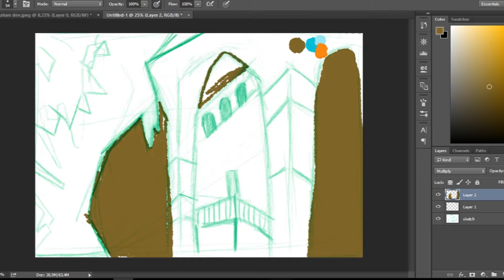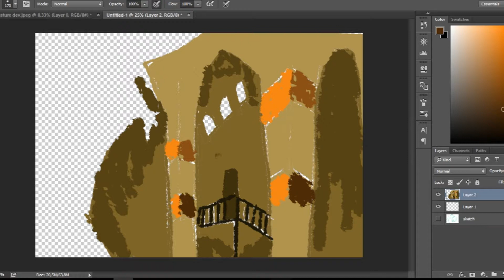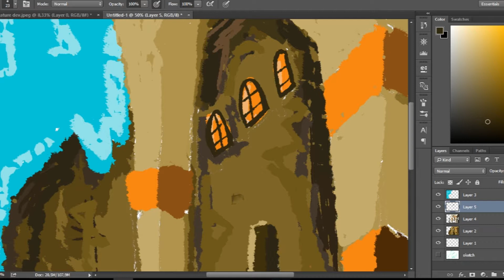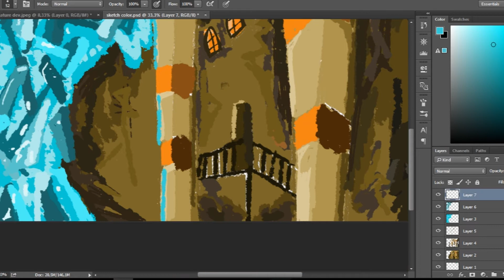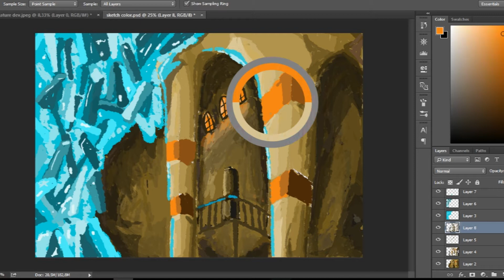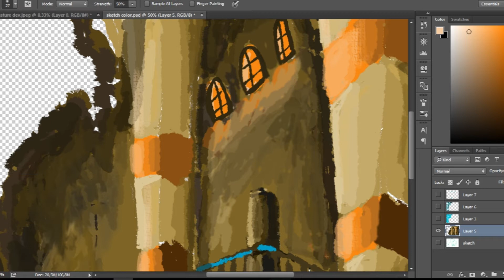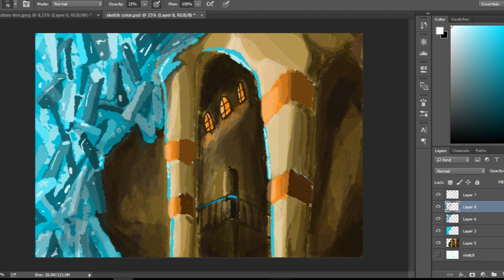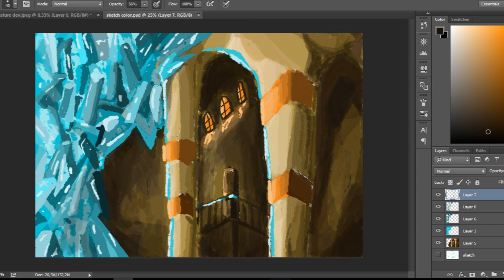Fantasy World Speedpaint #1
Today I colour one of my tiny sketches from my sketchbook and turn them into a full illustration!